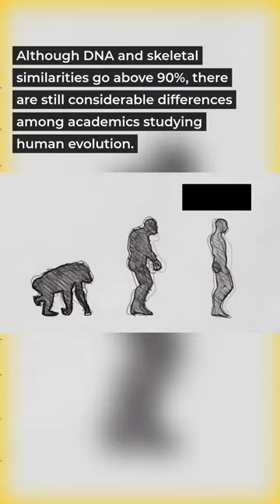Did we originate from chimpanzees? of course ....!😆😍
Did we come from the chimpanzee?
Science can't prove it and the theory of evolution is just a theory. Watch this video to learn more about why science has no idea how humans came to be.

Some important problems still arise from Darwin theory of Evolution:

1) Science doesn't have a way of telling us where our ancestors came from because they didn't evolve with scientific methods.
2) It's just as likely that an animal species will come up with human-like behavior without evolving into humans.
3) The theory of evolution is just one possible explanation for how life on earth has changed over time - it isn't fact!